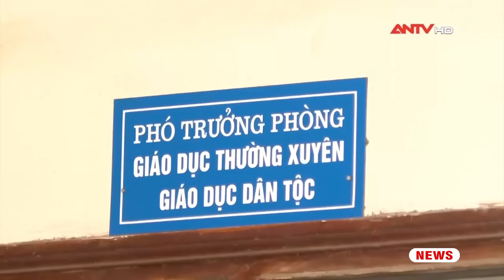Tin nhanh 20h ngày 2/7: Đồng Nai: Bắt nhóm đối tượng tổ chức sử dụng trái phép chất ma tuý | ANTV